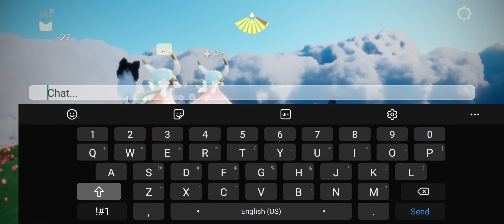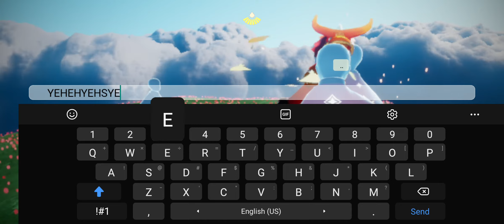Sky part 31.1 - the cheester & oreo